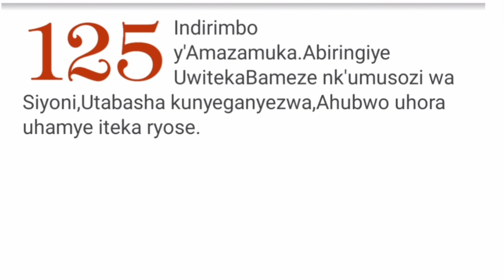IRIMFASHA RY'UMUNSI part 126 Uwiteka agose abe by Ev Fulgence Mutabaruka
Fulgence #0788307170# Ev M.Fulgence official ni urubuga rudashingiye kwidini iryariryo ryose intego yacu nukubwiriza ubutumwa bwiza bwiza twihaye yacu ya BOPC bring one person to christ kandi dushishikariza abandi gukora uwo murimo Intego yacu iri muri matayo 28.19 nuko mugende muhindure abantu bo mumahanga yose abigishwa mubabatiza mu izina rya data wa twese n'umwana n'umwuka wera wifuza kuvugana natwe watwandikira cyangwa ukaduhamagara tel:+